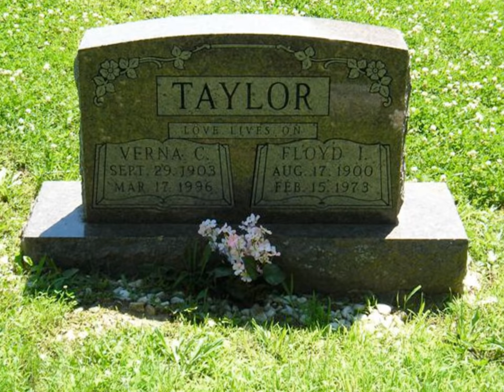What If He Knew - Floyd Taylor